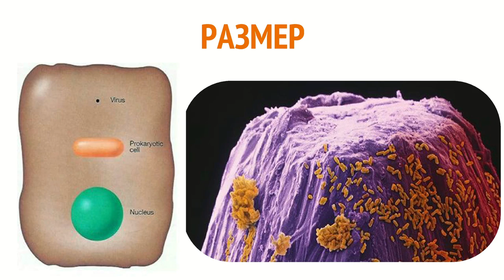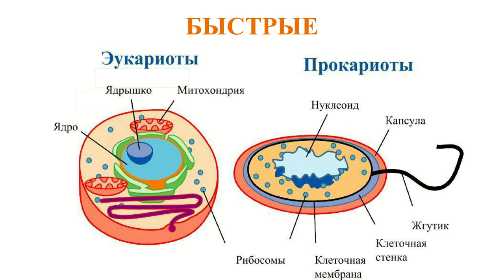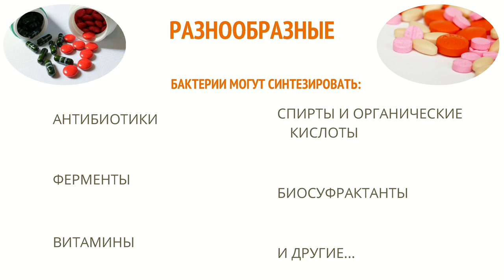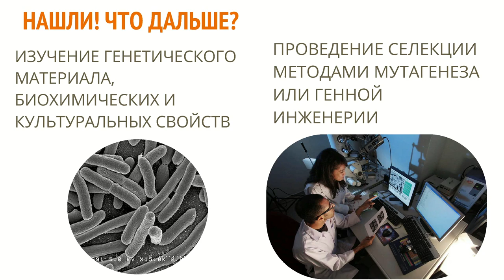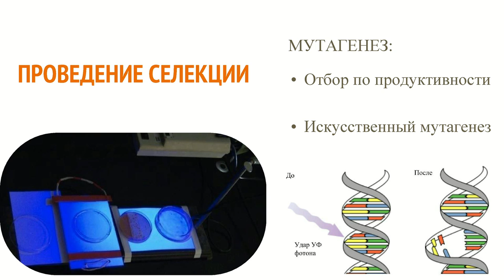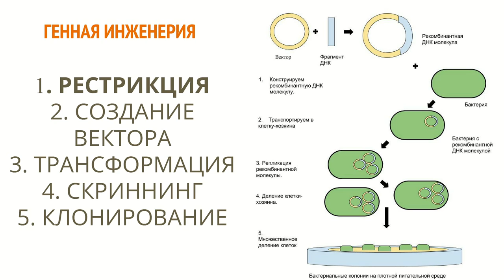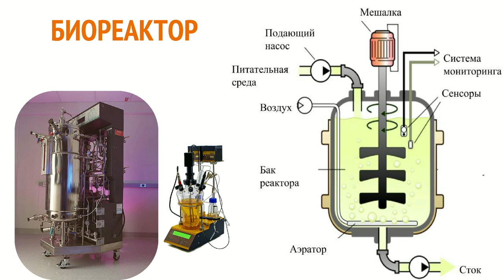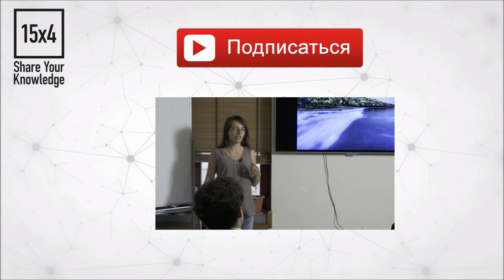15x4 - 15 минут о микробной биотехнологии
"Бактерии обычно ассоциируются с болезнями и неприятностями, но некоторых из них ученым удалось приручить, и теперь они стали надежными партнерами на производстве. Будут освещены процессы отбора, выращивания и воспитания лучших одноклеточных работников" - Настя Кручанова

15х4 - это сообщество молодых ученых и фанатов науки.